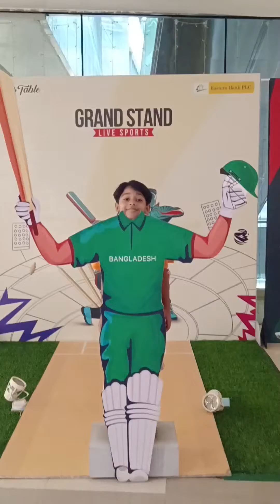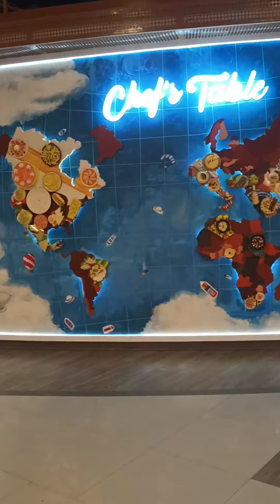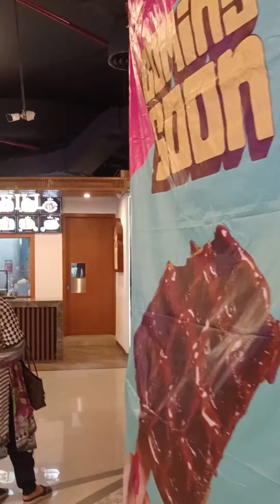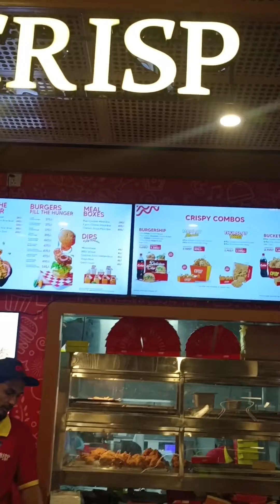ঢাকা বিমানবন্দরের আদলে দেশের সর্ববৃহৎ ফুড কোর্ট | chef's table | Dhaka Airport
Description :
At Chef’s Table, customers get to experience a unique culinary journey featuring some of the most popular cuisines such as Mexican, Japanese, Korean, Chinese, Indian, Fast Food, Fine Dining, Vegan and so on. The versatile cuisines are perfect for those looking to taste a wide range of food items from different restaurants all under one roof.

In the midst of the COVID-19 pandemic, all outlets of Chef’s Table implemented a series of strict safety protocols and disinfection methods in order to ensure that the customers continue to enjoy a safe dining experience in our premises.